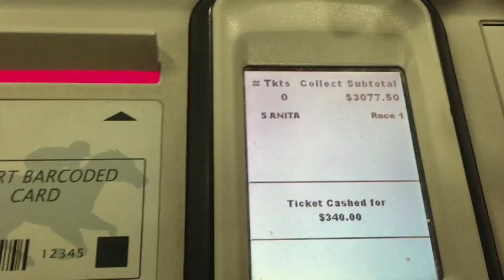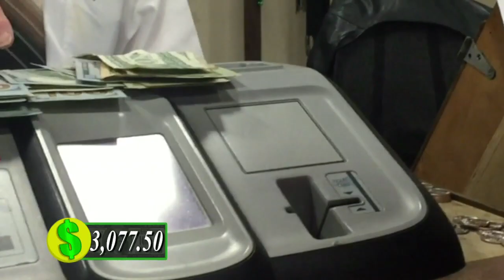Brockman & Law Cash in at Hollywood Park - 6/9/15